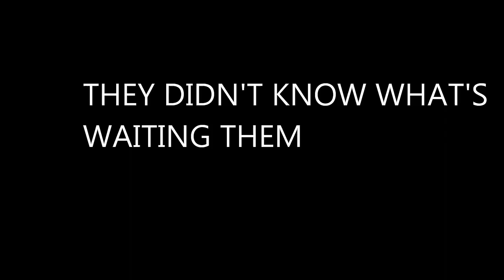| Friday The 13TH | TRAILER | ROBLOX HORROR MOVIE |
●▬▬▬▬▬▬▬๑۩۩๑▬▬▬▬▬▬▬▬●
●▬▬▬▬▬▬▬๑۩۩๑▬▬▬▬▬▬▬▬●